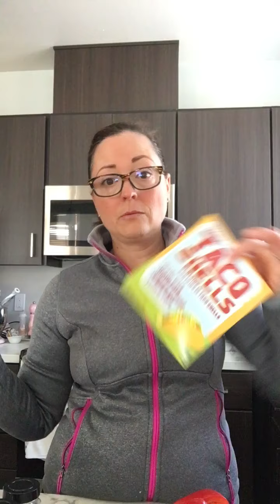Vegan Tacos 1